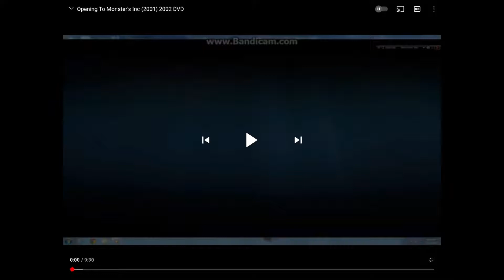Opening to monster inc 2002 DVD (Fast)